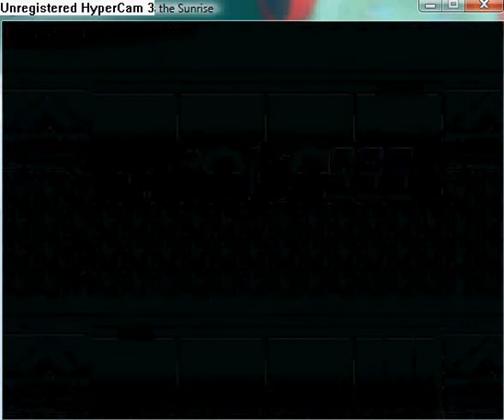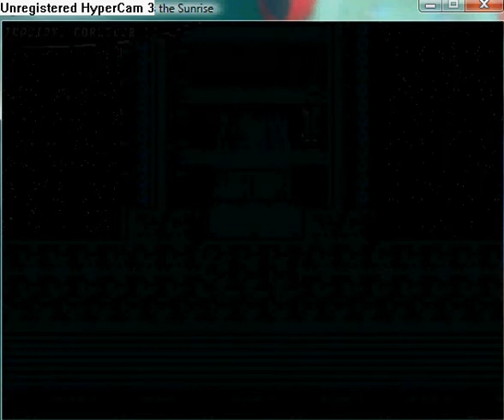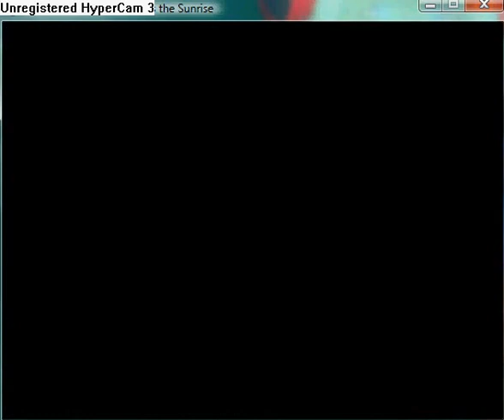Reconstruction Zero - I Miss the Sunrise part 65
Talk to your party members.